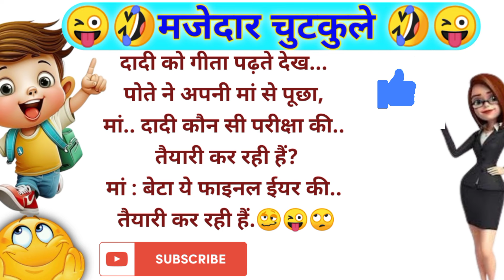हंसी के फुववारे 2024 | Best funny Jokes | Chutkule in Hindi | Majedar Chutkule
हंसी के फुववारे 2024 | Best funny Jokes | Chutkule in Hindi | Majedar Chutkule | majedar chutkule | Santa Banta jokes

Akbar Birbal jokes
संता बंता चुटकुले # वायरल चुटकुले
पती पत्नी चुटकुले